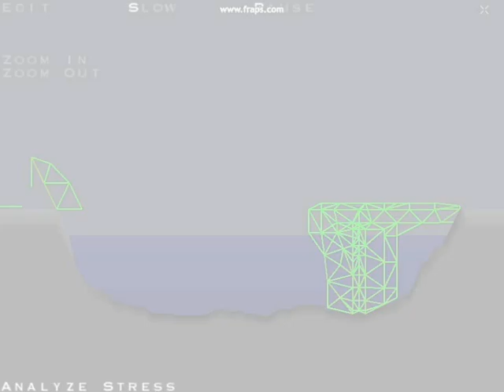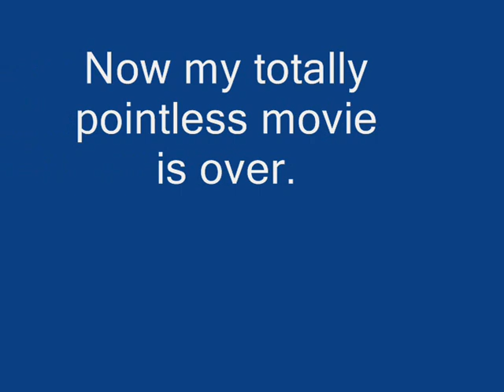cool bridge builder things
some cool things on bridge builder